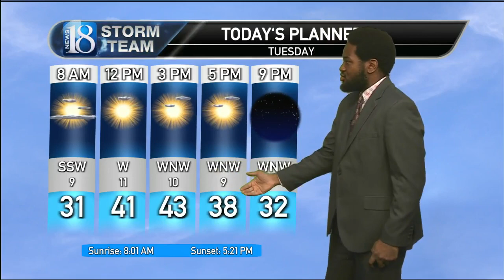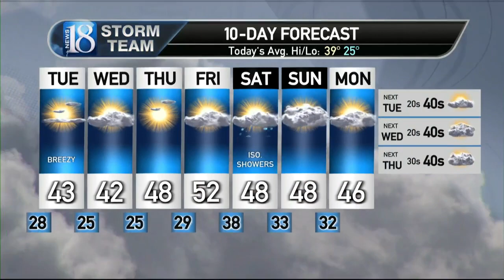December 12, Tuesday 6 AM Weather Forecast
Milder temperatures to stick around through the week